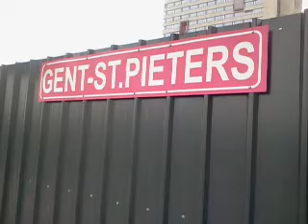IC-O 488/P 8008 naar Oostende met 8xI11- en 1xI10-rijtuigen+HLE 1837 (Siemens) in Gent-Sint-Pieters.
Ten eerste de Intercity-O 488 van Wezet (Visé) tot Brussel-Noord en dan vanaf
Brussel-Noord tot Oostende als Piekuurtrein 8008. Deze trein werd gereden met een stam van 8xI11-rijtuigen en 1xI10-rijtuig als tussenrijtuig met HLE 1837 (Siemens). Deze trein vertrok vanuit Gent-Sint-Pieters op het nieuwe spoor 12 om 19:18 op
vrijdag 28 juni 2013 (28/06/2013).

Veel kijkplezier!